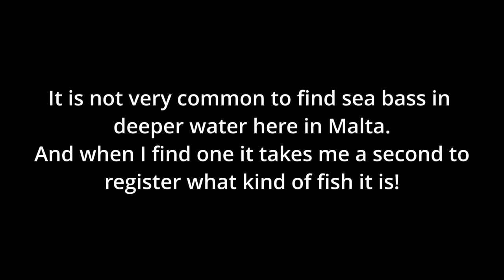Deep Water Sea Bass - Spearfishing Malta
This video is about an uncommon encounter, at least for me, with a sea bass at12m on a reef.  It was a very rewarding catch :)  Hope you like the video!